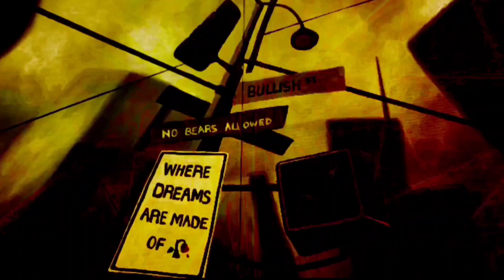'Where Dreams Are Made Of' ... msg from John Lemon with [Composer] Michael A Levine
Greetings everyone

Special thanks to Lina Park Art channel for the very cool 'Where dreams are made of' painting

Where Dreams Are Made Of

The mockingbird croons with lascivious cries
Paramours swoon to her frivolous pleas

Flowerful baskets are destined to die
Forgotten as caskets of slumbering dreams

Restless in vain I shall return
Mending the gates of bridges burned
Space-time bends with a temporal tradeoff
A polarized lens where dreams are made of

Moreover hereafter the waves of the sea
Bathe the stargazers with radiant ruin

The mockingbird's laughter is tainted with glee
Flowing like flames from a fractal typhoon

Written by
©️2023 John Peacox

John Peacox
Additional footage
Open source

Cherelle Jardine
'Bleeding Water'

Garrett
'Little Dreams'

Garrett
'Ready To Rocket'